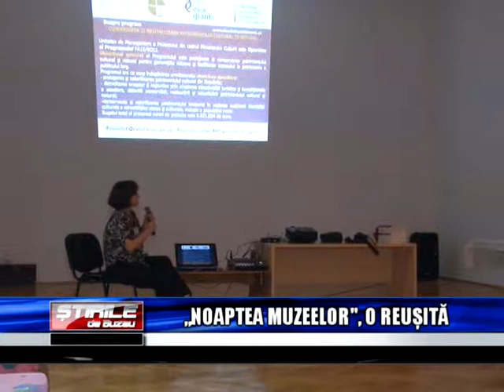NOAPTEA MUZEELOR O REUSITA